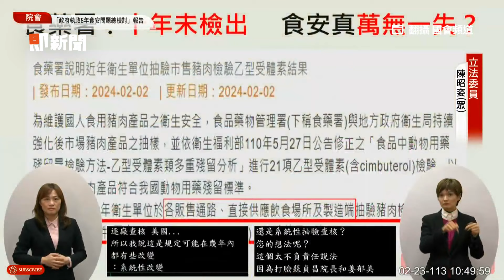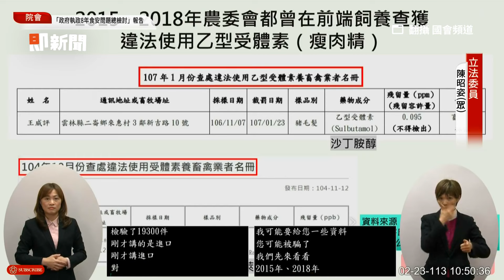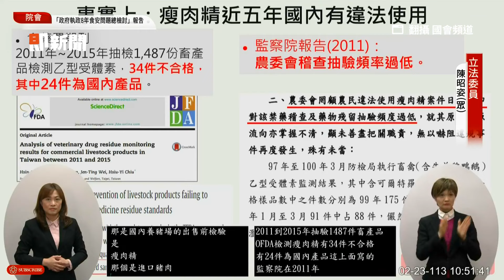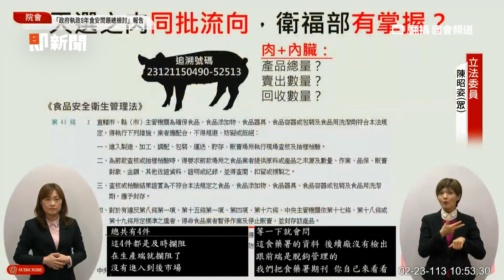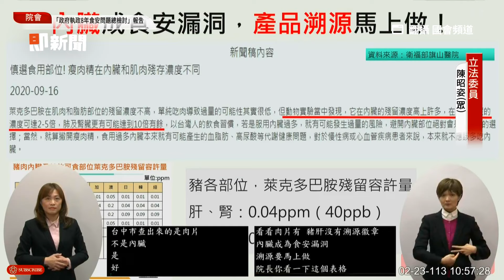薛瑞元燒聲！韓國瑜暖提醒 允帶熱茶備詢：立院很溫暖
影片來源：翻攝 國會頻道

薛瑞元抱病聲音沙啞　韓國瑜送暖讓他帶熱茶備詢：立法院很有人情味